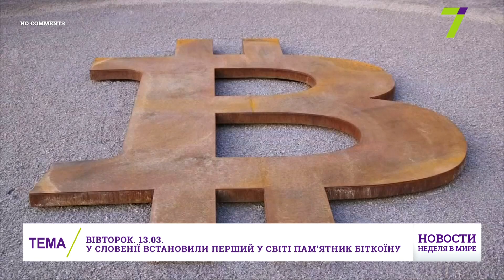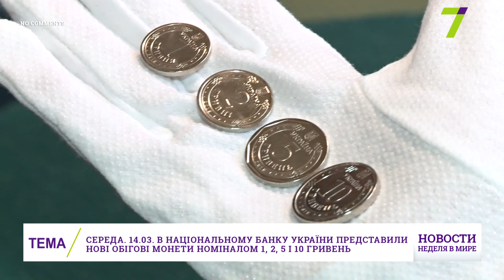«Новости. Неделя в мире»: Без комментариев